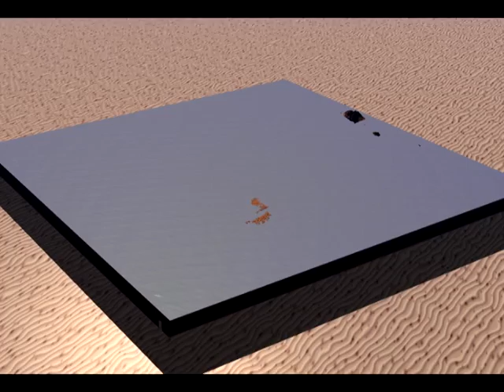Grand Canyon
A better animation of a water level dropping in the Grand Canyon area.